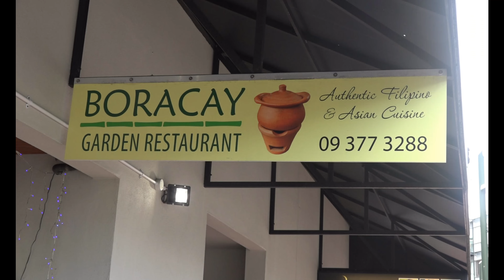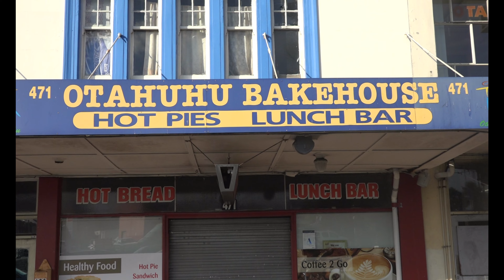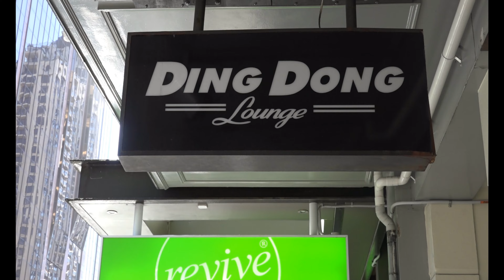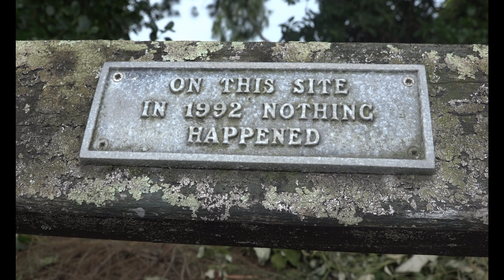NEW ZEALAND-AUCKLAND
exceptionally beautiful country. extremely EXPENSIVE country. THIS is the end of the world. there is nothing after new zealand. tickets to and from austarlia are very cheap.